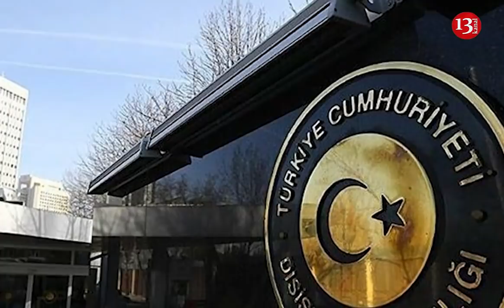"Ermənilər bəhanədir, BAYDENİN HƏDƏFİ TÜRKİYƏDİR, ABŞ-IN PLANI ..."- Türkiyəli siyasi ekspert